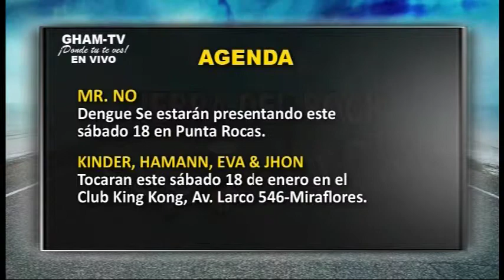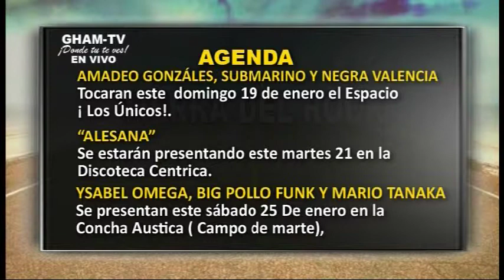GHAM-TV ¡Donde tú te ves! "Tierra del Rock"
Tierra de Rock por GHAM-TV
Rock Lands

Programa 017
18 de Enero del 2014
Parte 05 del 05

Temas

Segunda parte de la entrevista a la Agrupación "Músicos de San Borja", Nos interpretaron un Cover de Red Hot Chili Peppers - Under The Bridge , EN VIVO !!